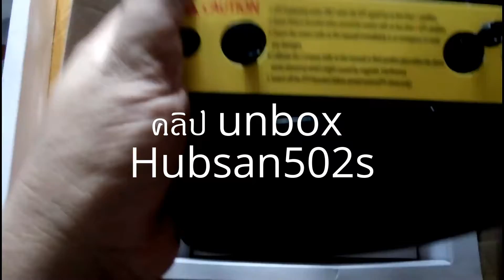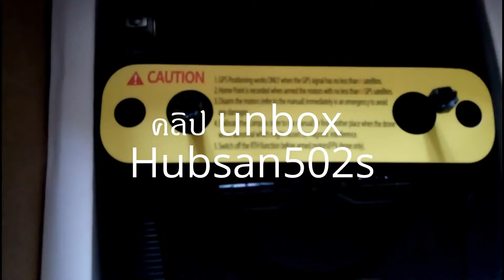Unbox Hubsan 502s gps fpv 720p